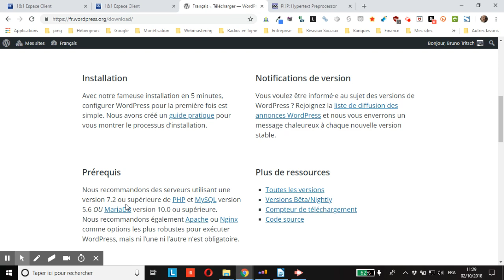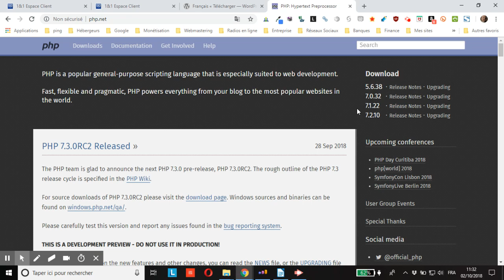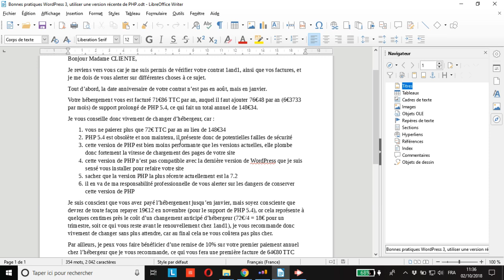Bonnes pratiques WordPress : utiliser une version récente et stable de PHP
vous explique pourquoi vous devez absolument utiliser une version récente et stable de PHP pour votre WordPress : compatibilité, sécurité et rapidité d’exécution.
Tous les hébergeurs que je vous suggère ci-dessous vous permettent de modifier vous-même la version PHP de votre WordPress sans surcoût et mettent à votre disposition les dernières versions stables, ne vous en privez donc pas.